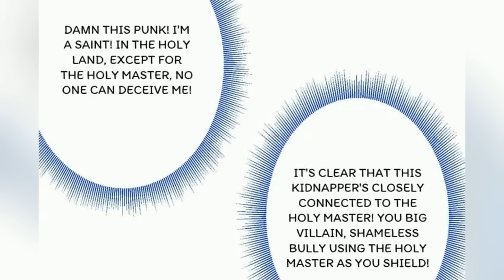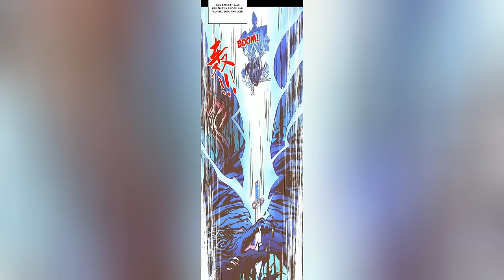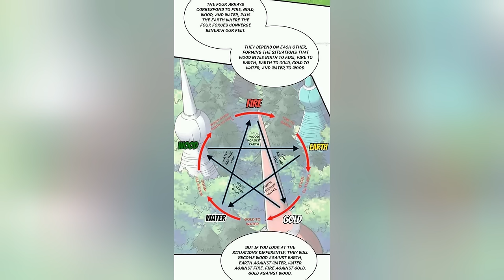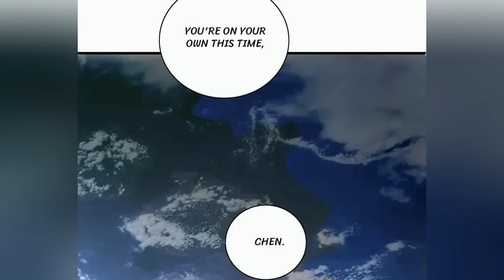[ COMPLETED ]99 Ways to Become Heroes by Beauty Masters| Chapter 1-240 | Nobi Recap Manhua